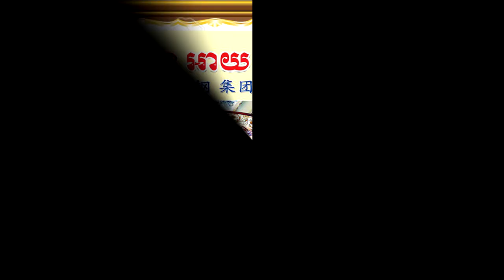អារដើមត្នោតដួលទាក់ខ្សែភ្លើង បាក់បង្គោលភ្លើងដួលសង្កត់ចំផ្ទះពលរដ្ឋមួយខ្នង មនុស្សរបួសធ្ងន់ ស្រាល៤នាក់